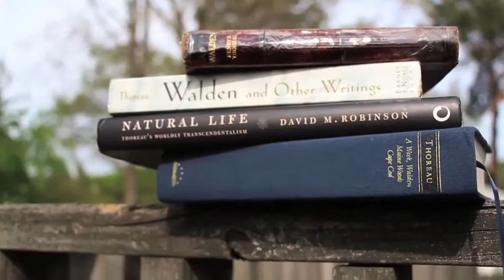Henry David Thoreau, My Friend